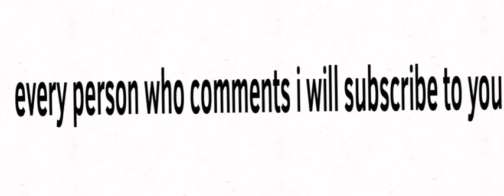Everyone who comments I will subscribe to